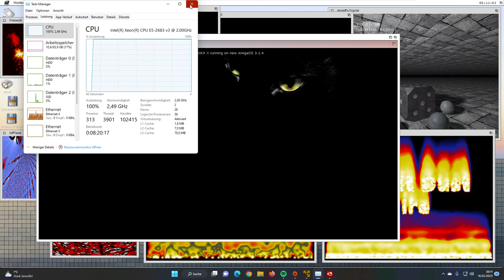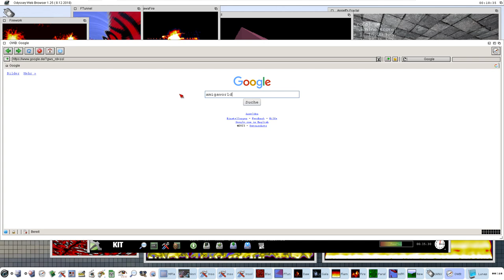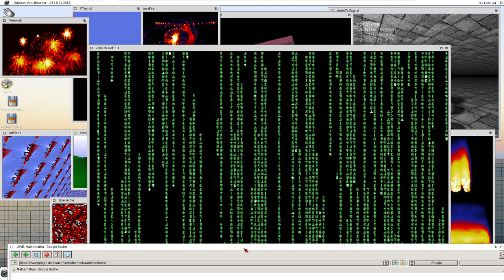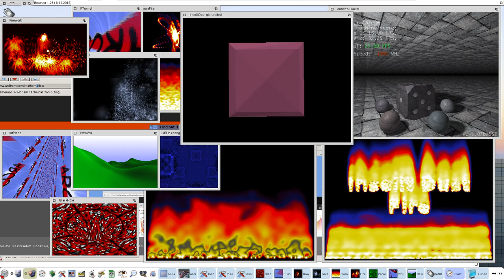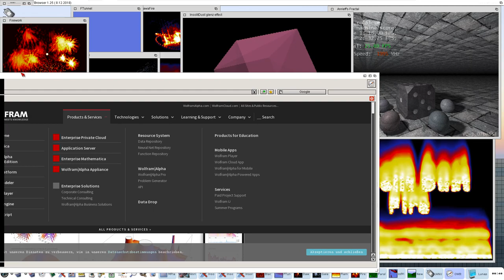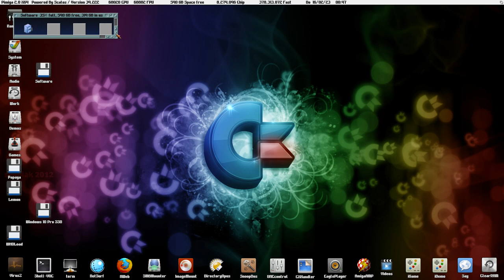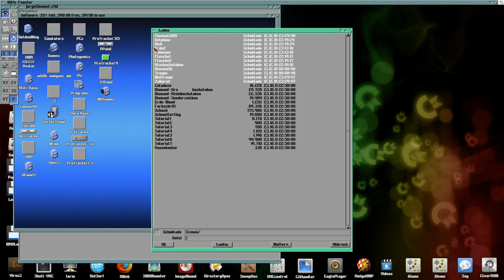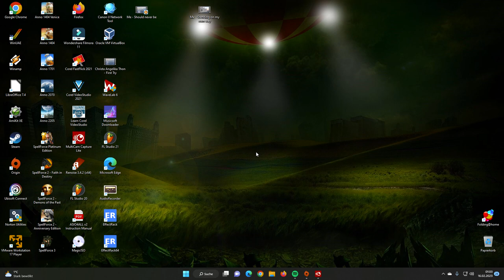Windows 11 Stresstest Sound Problems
Sound Problems with Windows 11 under Stress!